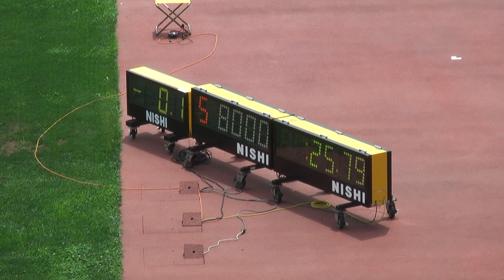H29 千葉県 中学通信陸上 女子200m 準決勝2組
中学共通女子200m
準決勝 2組 (風 -0.1)
 7月2日

 1着 5ﾚｰﾝ  25.79
　[8000] 佐々 あかり (3)
　東庄 / 千葉

2着 3ﾚｰﾝ  25.89
　[2450] タネル 舞璃乃 (2)
　河原塚 / 千葉

3着 6ﾚｰﾝ  26.30
　[8997] 井上 麻衣 (3)
　高根台 / 千葉

4着 4ﾚｰﾝ  26.77
　[9557] 船見 京妃 (3)
　大和田 / 千葉

5着 8ﾚｰﾝ  27.03
　[9186] 坂井 愛佳 (3)
　市川二 / 千葉

6着 7ﾚｰﾝ  27.33
　[236] 田村 美優 (3)
　成田 / 千葉

7着 2ﾚｰﾝ  27.49
　[1976] 藤澤 愛理 (2)
　我孫子 / 千葉

8着 1ﾚｰﾝ  27.71
　[7993] 星 愛香 (3)
　神崎 / 千葉